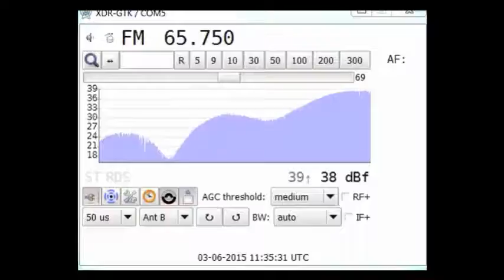[SpE-OIRT] 3Jun15 UKR Pershiy Natsional'niy Telek ERA, Kyiv 65.75